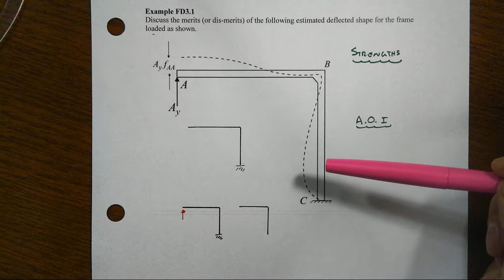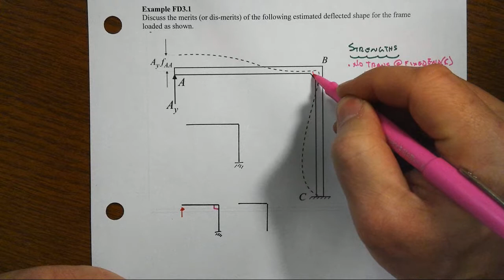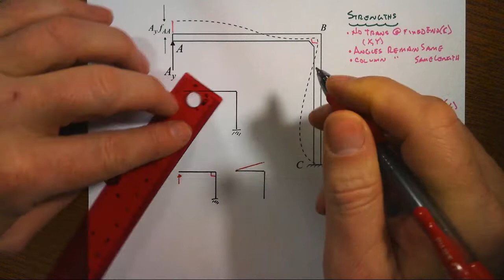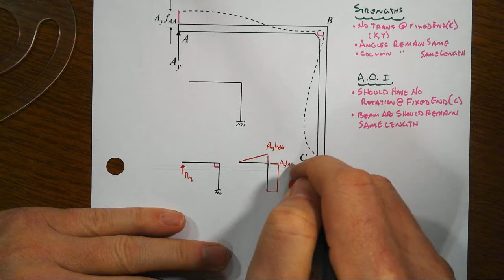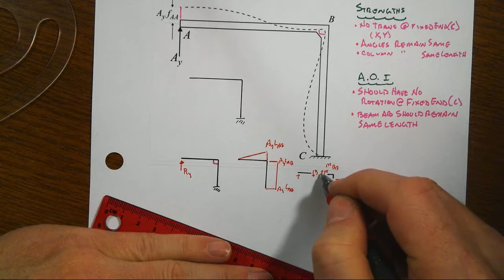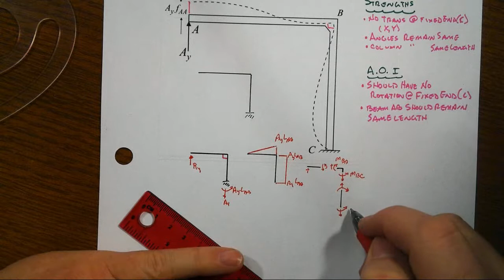Moment Area Example FD3 1 Critique of Deflected Shape of Frame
First order models of the deflections of beams and frames follow along the lines of the Sketching Rules

1.Curvature is consistent with the moment diagram
2.Satisfy boundary conditions
3.Original angles remain unchanged (as appropriate)
4.Member lengths remain same
- Member projections equal original length
- Axial deformations are much less than flexural deformations

This example critiques the proposed deflected shape of a cantilevered highway sign-like structure and provides an improved shape suitable for use in the application of the moment area method.